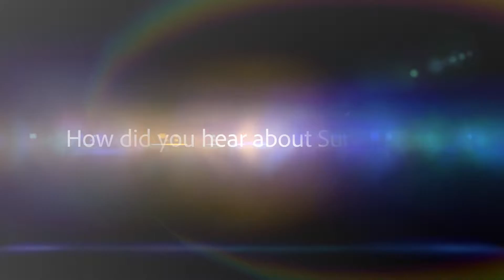SunPower by Quality Home Services featuring "McGees Testimony"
Here what the McGees are saying about SunPower by Quality Home Services!

Our company was founded over three decades ago on the simple yet powerful principle of “do unto others as you would have them do unto you.” As a second generation, family-owned and operated business, we are passionate about improving the quality of life of our customers while also being environmentally responsible.

In 1985, Mr. Bart Richey and Ms. Donna Holstein were moved to create a business that would fulfill the need for safe, clean water in the central valley. It wasn’t long until we became one of the top 10 dealers nationwide. With an ever-increasing drive to provide quality products and services to our customers, we began offering air purification units, tankless water heaters, whole-house standby generators, and solar energy options.

SunPower By Quality Home Services currently has two locations: Fresno and Bakersfield. We are so excited for the opportunity to grow and continually provide more and more homes and businesses with clean, solar energy.

Today, with over 150 employees, we operate under the fitting name of Quality Home Services. Donna’s children, Joe and Jill, have taken over the roles of President and Vice President and the business continues to grow and thrive.